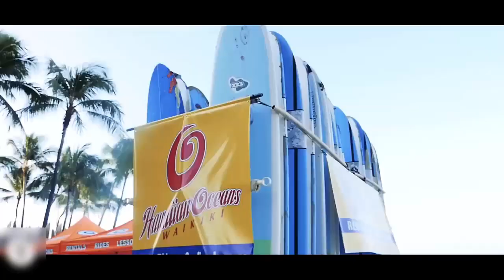HOT COUPLE WORKOUT MUSIC!!!